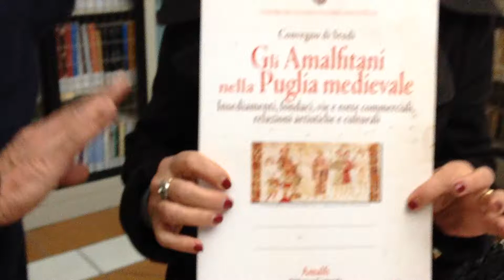Gli Amalfitani nella Puglia medievale.